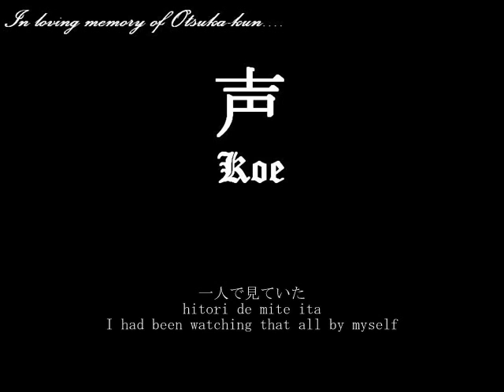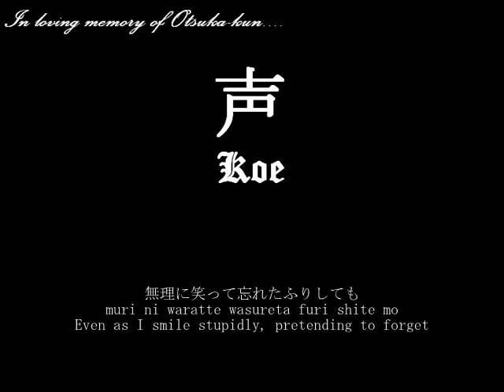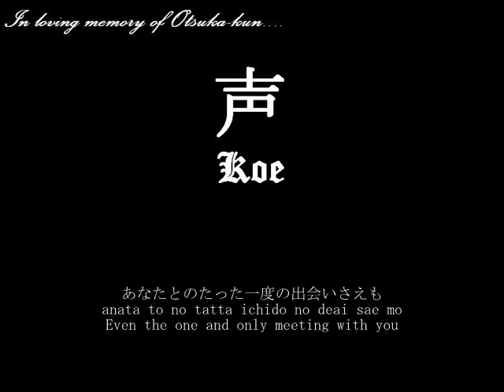[Piano&Vocal Rendition] In Loving Memory of Otsuka-kun ~KOE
相葉くんのラジオ(Rekomen)アシスタントである大塚くんの死をずっと後から知らされた時、早過ぎる死に、愕然としました。いつも私の友人LindaとLinaから大塚くんの事を聞かされました。悲しい時や、傷ついた時や、気力がない時に、大塚くんの声に元気づけられたそうです。私も 一度は聞いて見たかったのに、もう聞く事ができません。残念です。
私の友人と共に大塚くんの事をずっと忘れない様にする為に、嵐の「声」を私の日本語の先生と一緒に替え歌にしてみました。
私達の思いが天国にいる大塚君に届けばいいなと思っています。

When I heard that Aiba's radioshow assistant Otsuka-kun passed away, a pang of loss hit me. I was simply dumbfounded. I mean, this guy's still so young! I've heard a lot about this wonderful guy from my friends Linda & Lina, seems like his voice has a great impact in making people feel comfortable no matter what happened. I personally have not heard him (since I'm not exactly a fan of radioshows, though I adore Arashi), but I guess it's too late now. I must've really missed something.
To keep Otsuka-kun in our minds & hearts forever, I've modified Arashi's song "Koe" together with my Japanese teacher.
I hope this tribute will somehow reach Otsuka-kun who's now in heaven.